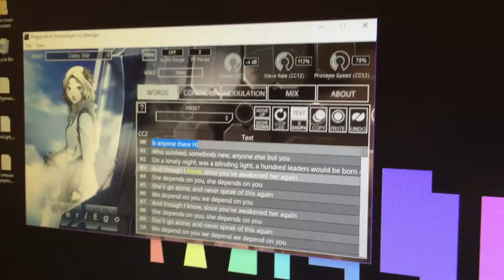I play Porter Robinson - Sad Machine with live synth vocals!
In this video, using the speech synth program Alter/Ego, I can play a cover of Porter Robinson's song Sad Machine while simultaneously playing the "vocaloid" part in real time. Fun!